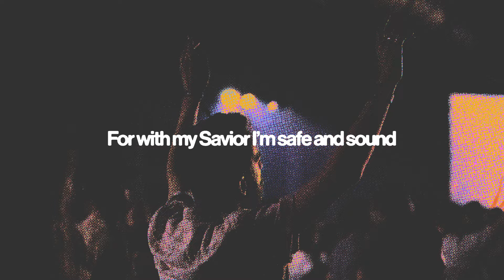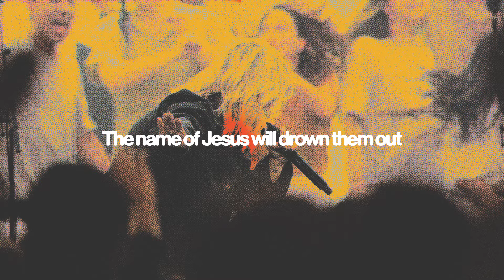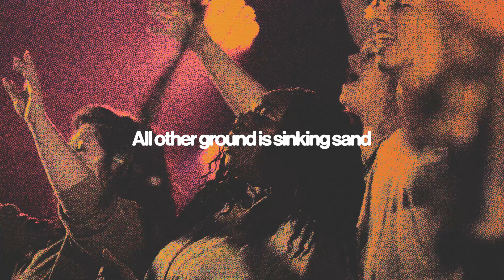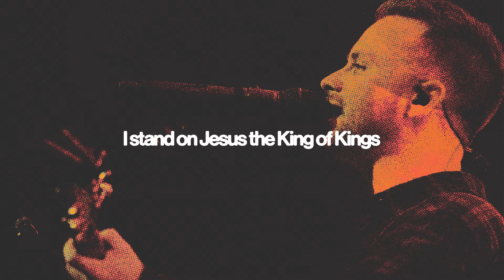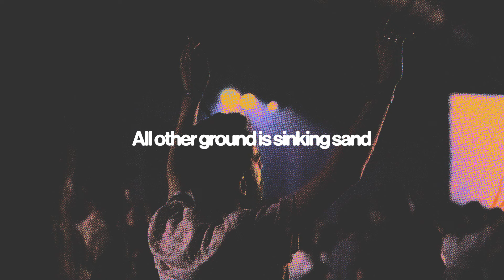I Stand (Feat. Andrew Holt) [Official Lyric Video] // The Belonging Co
Official Lyric Video for "I Stand" (feat. Andrew Holt) from The Belonging Co's newest album, "Now."

This song brings a freshness to a familiar hymn with time-tested lyrics and moving rhythmic changes. "I Stand" is a live worship moment, captured during The Belonging Co Conference, reasserts one's decision to stand on the solid foundation found only in Jesus Christ.

"I Stand" (feat. Andrew Holt) is now available. You can also listen to The Belonging Co's newest album 'Now' released Friday, June 3, 2022. Click here to listen to it on your favorite music platform

I STAND
Feat. Andrew Holt
Written By: Andrew Holt, Nick Herbert, Austin Davis

VERSE 1
The rain may come
The wind may blow
It’s You I hold to through it all
I trust the promise
Of steadfast love
That You are with me, that You are God Yes,
You are with me, yes, You are God

VERSE 2
Now what can shake me
Or take me down
For with my Savior I’m safe and sound
No power of evil no flood of doubt
Could ever silence the hope I’ve found
The name of Jesus will drown them out

BRIDGE
I stand on hope
I stand on peace
I stand on Jesus the King of Kings
The One who was, and is, and is to come
His name is Jesus, the Risen One

VERSE 3
Until that day, when He returns
I will not waiver, I am secure
To this I’m anchored, of this I’m sure
That He is faithful, that He is good
Yes He is faithful, yes He is good

© 2022 Andrew Holt Music Publishing (BMI) / TBCO Publishing (BMI) (Admin by CapitolCMGPublishing.com ) / A.L.K.D. Music (BMI) / TBCO Publishing (BMI) (Admin by CapitolCMGPublishing.com ) / Capitol CMG Genesis (ASCAP) / Safe and Sound Music (PRS) (Admin by CapitolCMGPublishing.com )